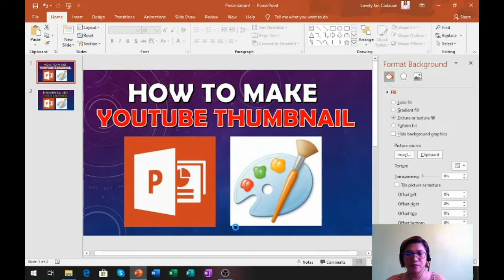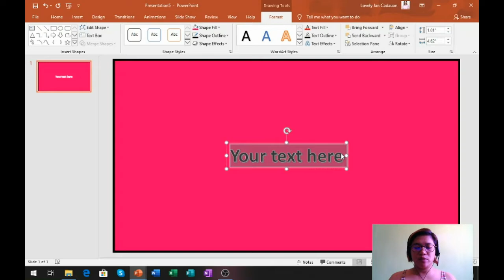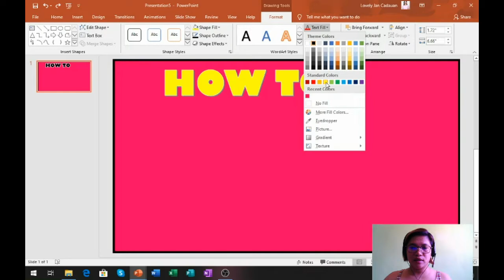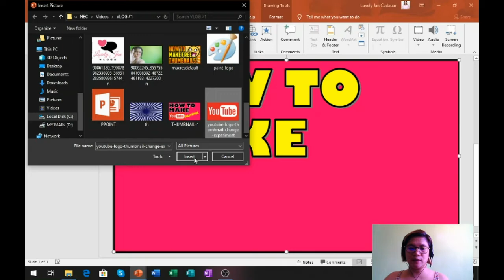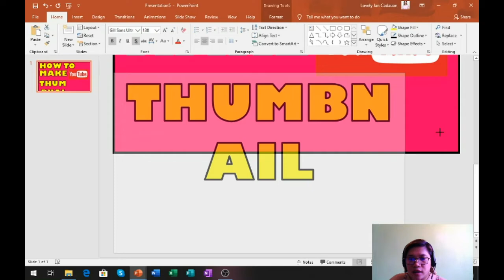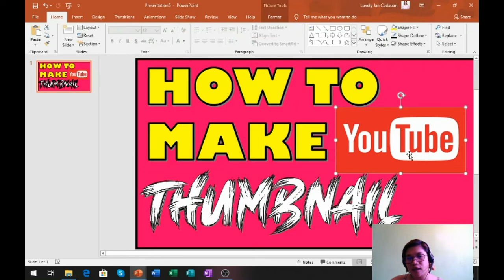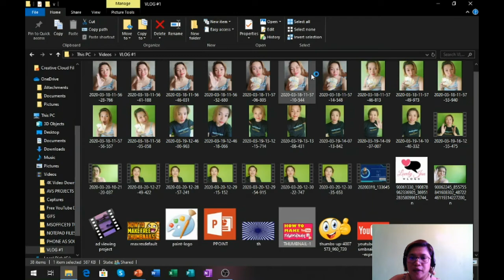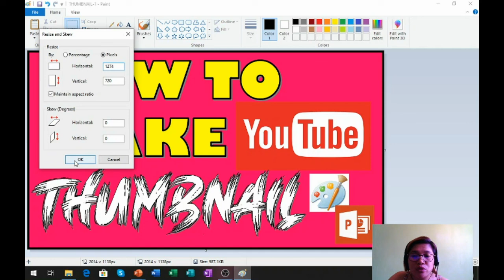HOW TO MAKE YOUTUBE THUMBNAIL FOR FREE USING POWERPOINT AND MS PAINT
This is a video tutorial of how to make Youtube Thumbnail using MS Powerpoint and MS Paint, NO NEEDED APPLICATION!
VERY EASY TO FOLLOW!

I hope this would help you!